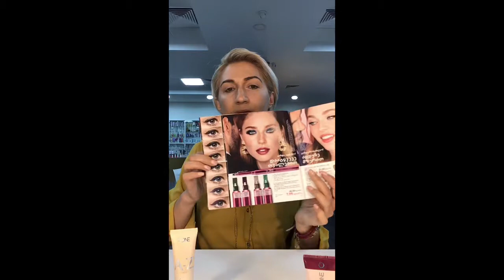მოცულობის მიმნიჭებელი ტუჩის ბალზამი The One 32365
ორმაგი მოქმედების ტუჩის ბალზამი:
💋ათბობს ტუჩებს, არეგულირებს სისხლის მიკროცირკულაციას მომენტალური მოცულობის მისანიჭებლად,
💧კანოლას და ასკილის ზეთები აქტიურად ატენიანებს და უვლის ტუჩებს
🕒მოცულობის ეფექტი გრძელდება დაახლოვებით 3 საათის განმავლობაში.
კოდი 32365
ადგილზე მიტანის სერვისი ნებისმიერ მისამართზე მთელ საქართველოში .